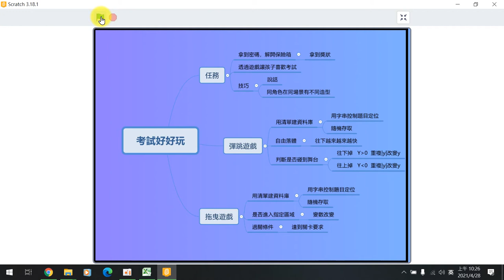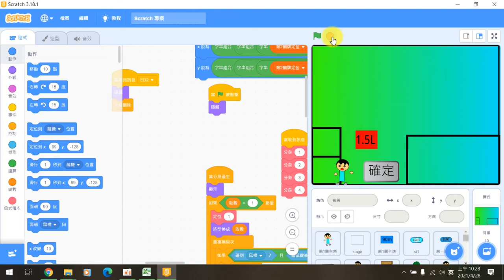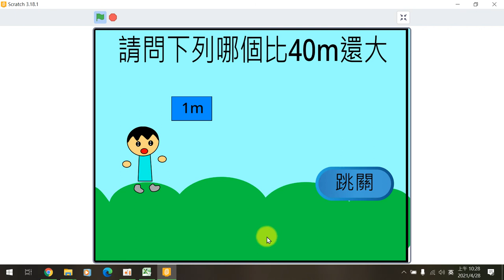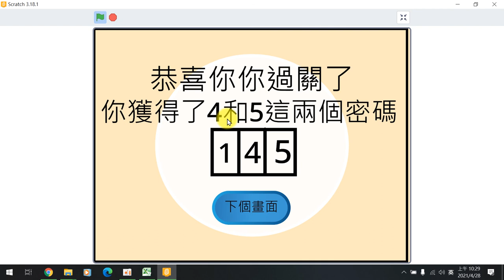110全國貓咪盃國小遊戲組得獎作品-銅獎雲林縣